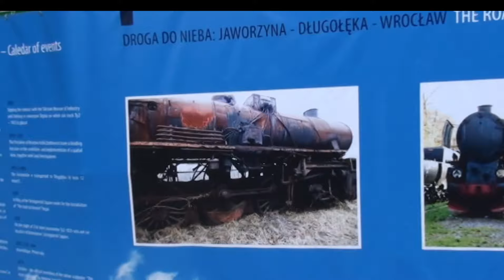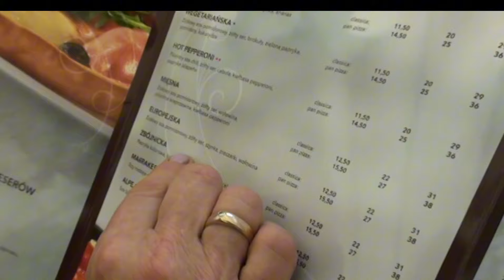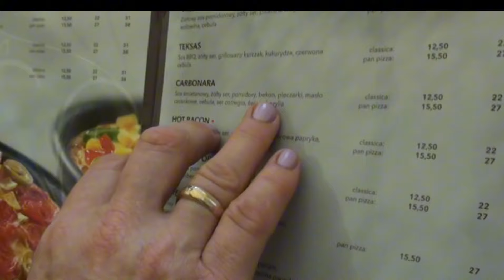Wrocław-2010-pizza z Mają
Natomiast żeby  przesłać kwotę do Polski z zagranicy trzeba podać tak:
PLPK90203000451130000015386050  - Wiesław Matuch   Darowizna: